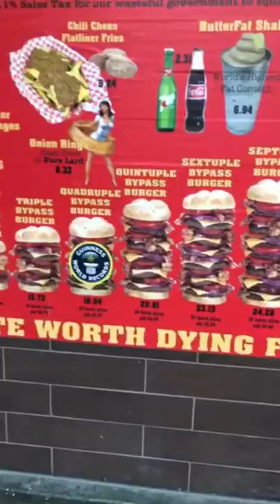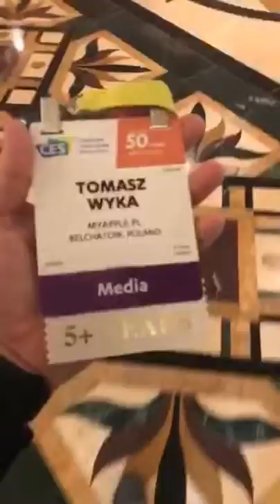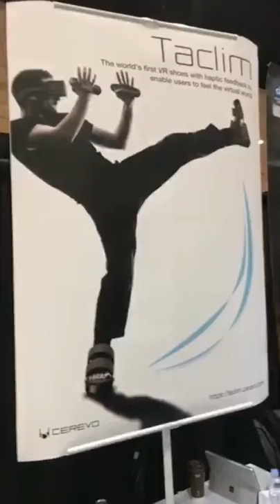Snaplog #48 - USA 2017 Day 3 Las Vegas